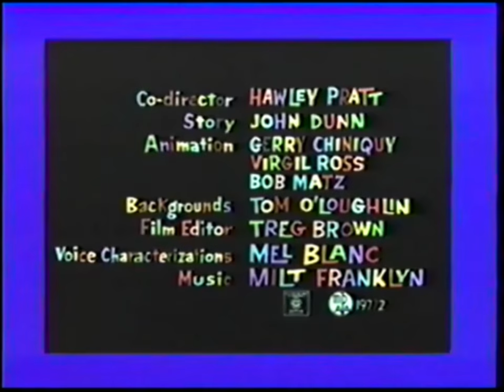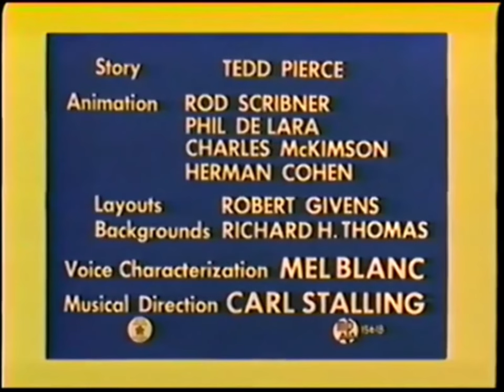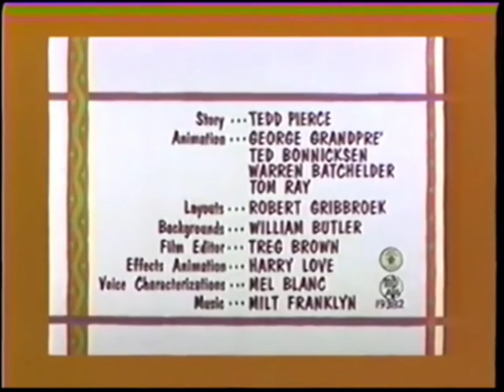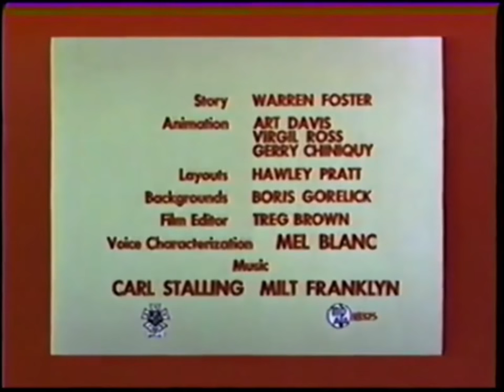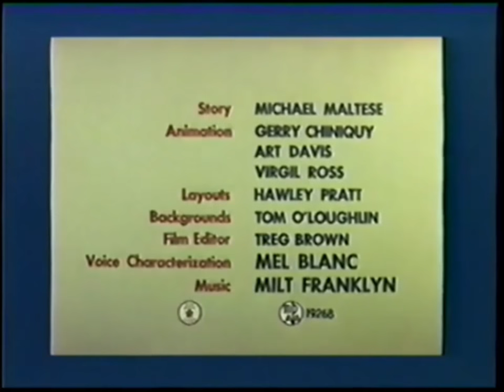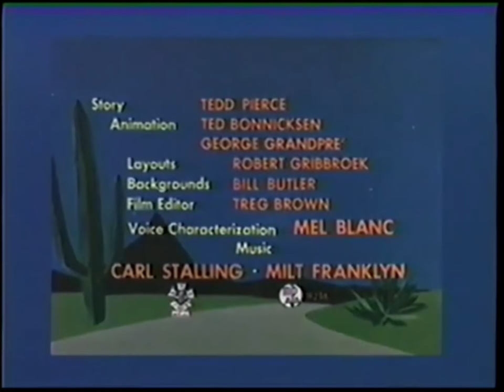All Openings & Endings in Speedy Gonzales' Fast Funnies (1986)